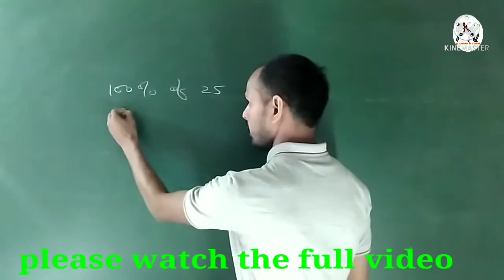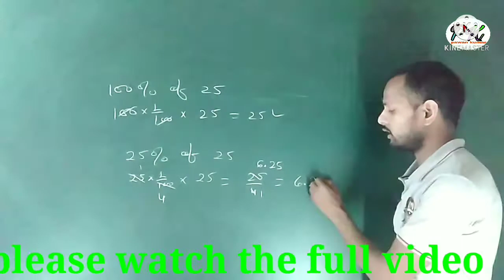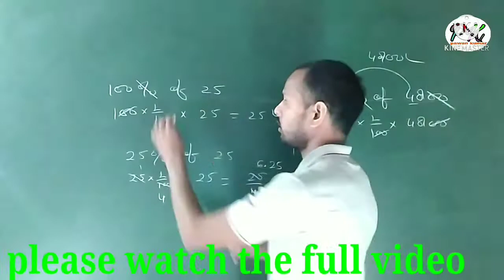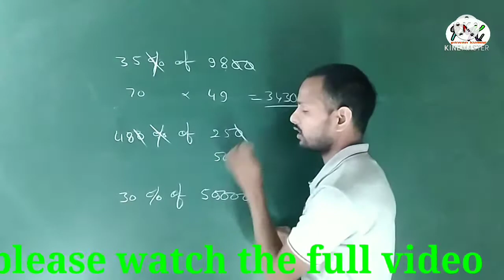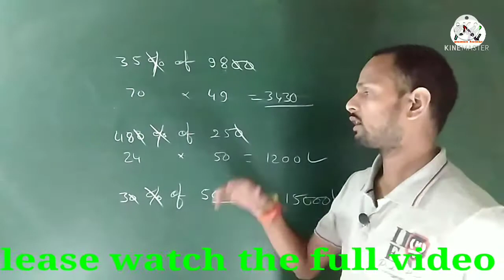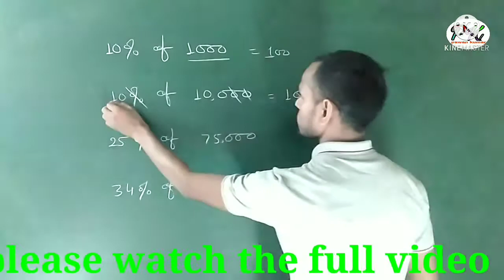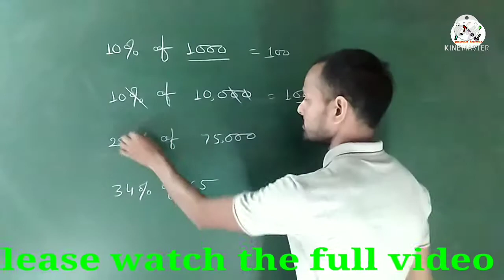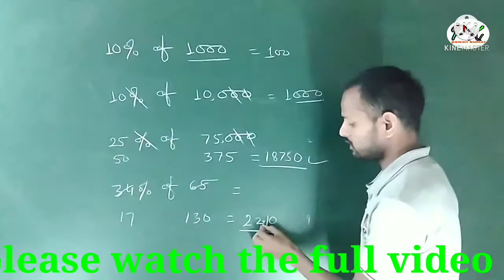प्रतिशत निकालना सीखें शुरुआत से, find the percentage, best tricks